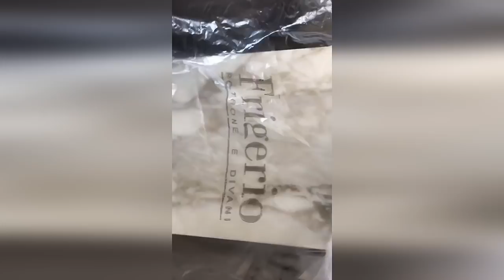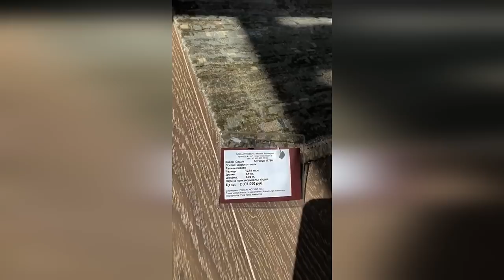Шок!!!Бородина купила ковер за 2 млн рублей в новый дом